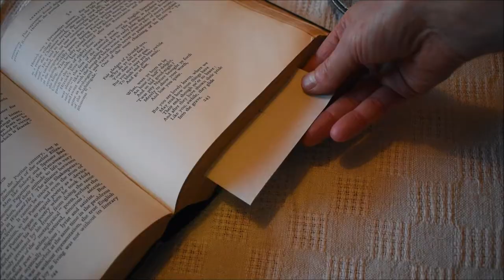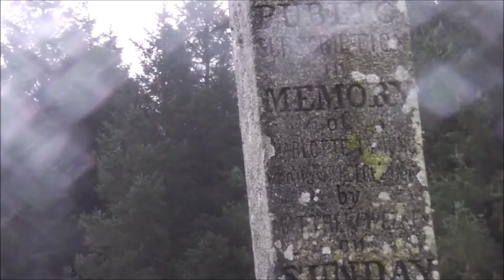Higher Down Gate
Higher Down Gate is an original folk song about the tragic murder of Charlotte Dymond on Bodmin Moor in 1844. On flimsy evidence, Mathew Weeks, a colleague and possible love interest, was accused of Charlotte's murder. Mathew denied the charges, but was hung at Bodmin jail. Muddy footprints measured at the scene of the crime days after the murder had taken place had apparently matched his boots. The case was closed. In this song Mathew protests his innocence, for as he claimed, he did not follow Charlotte onto the moor, but, "turned at Higher Down Gate." Perhaps one day the truth will be discovered...